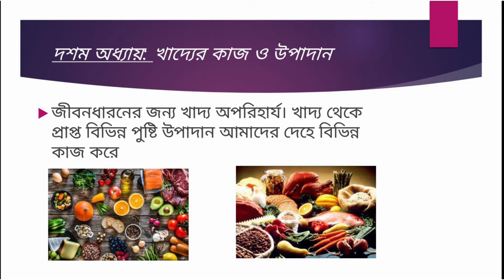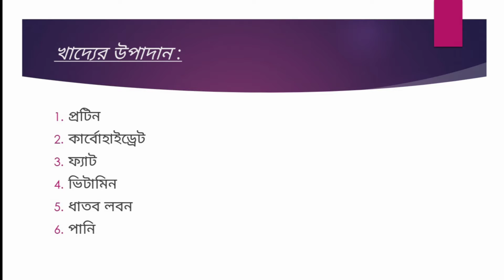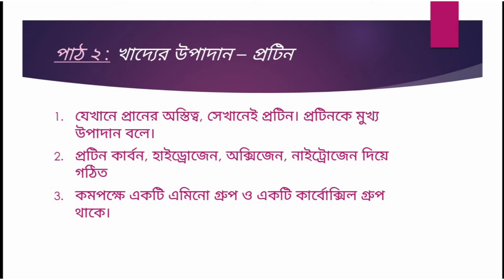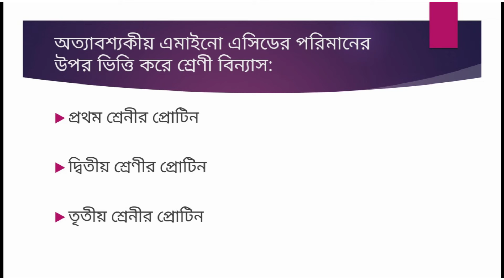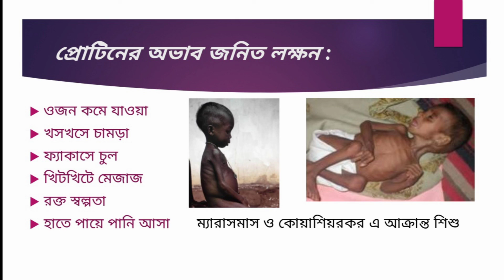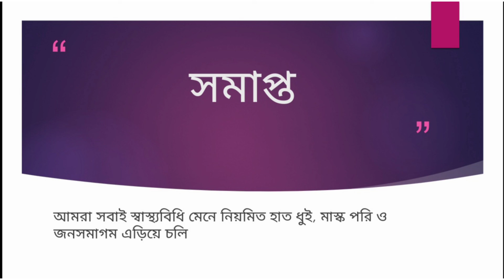মুরাদপুর আদর্শ উচ্চ বিদ্যালয়। গার্হস্থ বিজ্ঞান, দশম অধ্যায় :খাদ্যের কাজ ও উপাদান। মেহেরুন নেছা